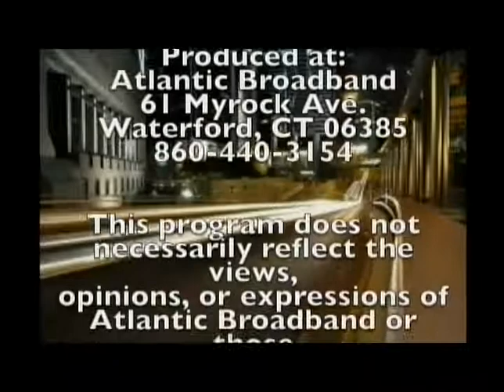Street Talk interview of Senator Paul Formica, with Fr. Russ Carmichael and Dominic Cotton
Interview with Senator Formica on the budget process, energy policy, and his first year at the capitol.